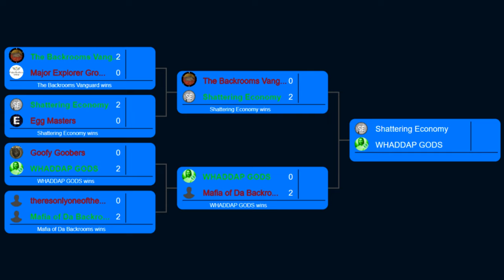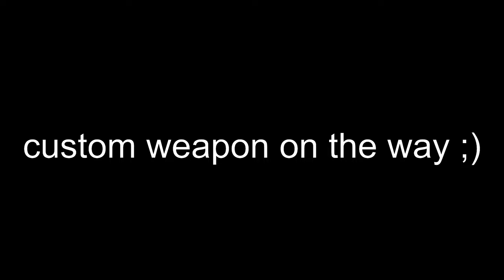Roblox | Da Backrooms - Colony Wars Tournament SE VS EGG, TBV, WG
CHOO CHOO YOUR TIME HAS COME TO END!
roslovic carry
Shattering Economy Main Members
1Decagon
TheFounder/ImA_CookieQ
True Enemy
Dust
Roslovic

Substitute/Backup Members
BackroomsDinoNuggies
Sam/Lazy
Nekomancer
wingproxd10
Ziggy